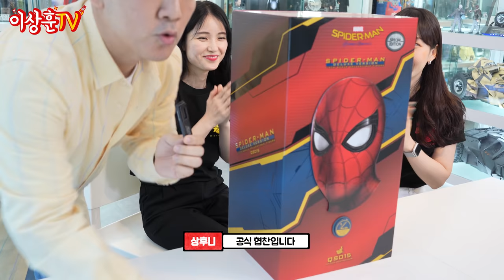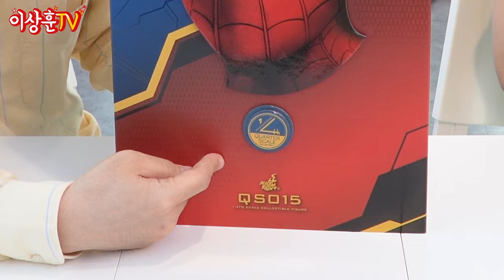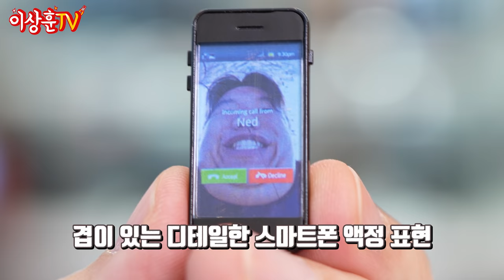(ENG) 결국 이런날이 왔습니다! 핫토이 쿼터스케일 홈커밍 스파이더맨 언빡싱!! (with.장소영작가님)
오늘은 핫토이 쿼터스케일 톰홀랜드 헤드 조형을 담당하신
장소영 작가님을 모시고 함께 언박싱 해보았습니다!!

2018년 2월 유튜브를 시작하고 3년3개월만에...

여러분과 함께 웃고 놀라고 떨어뜨리고(?) 하다보니 여기까지 왔습니다.
감사합니다. 다 여러분 덕입니다. 앞으로 더 열심히 취미생활 하겠습니다.